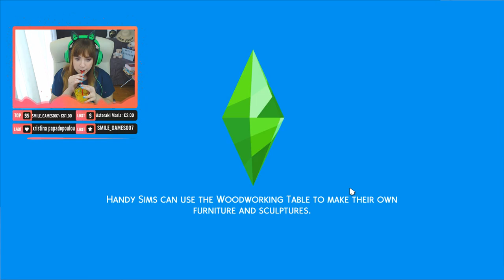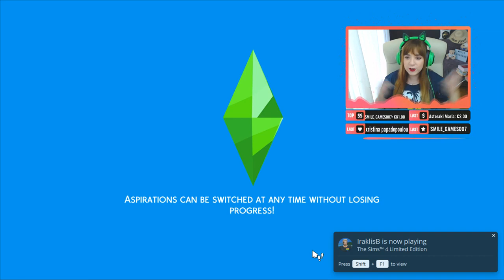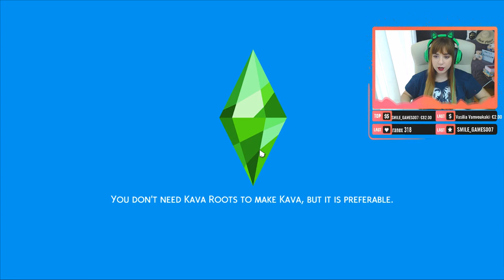Ρομαντικός αρραβώνας με την Αριελ | Missmaddenplays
Μέλη καναλιού:
SMILE_GAMES007
Διονύσης Π
Asteraki Maria
Γεωργία Γαρύφαλακη
Depy Kokalidi
greek gamers
Vasilia Vamvoukaki
EPI HERE
Ζαχαριας Πολιτης
EvhGames07
Christos K
AGGELER DR
Nikos moustogiannis
GEORGE A.